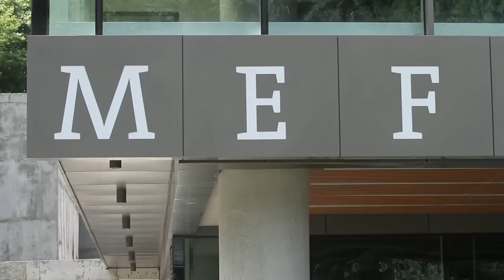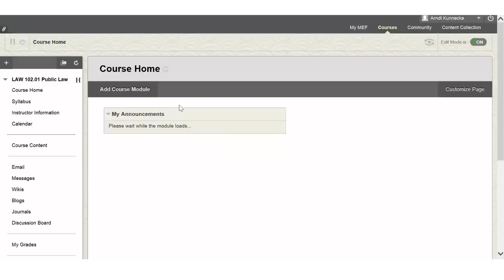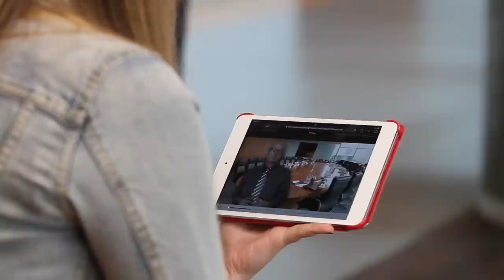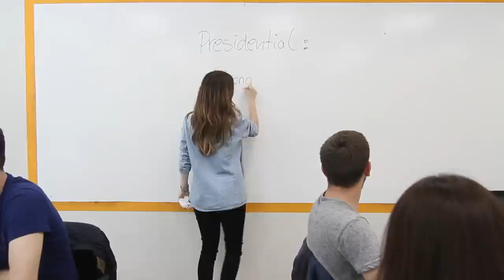MEF Üniversitesi Flipped Classroom Nedir Videosu - Dr. Dr. Arndt Künnecke